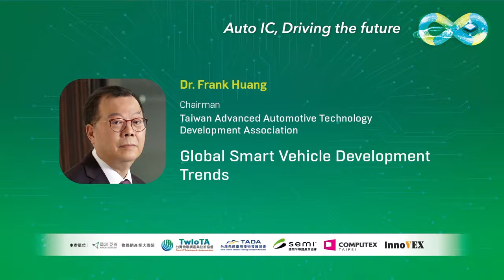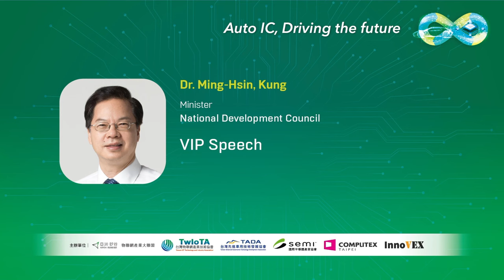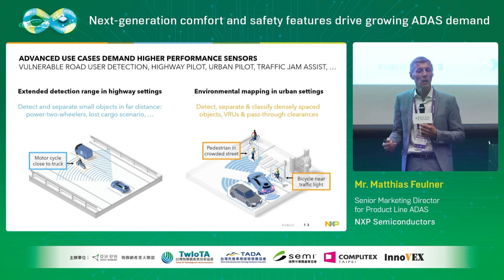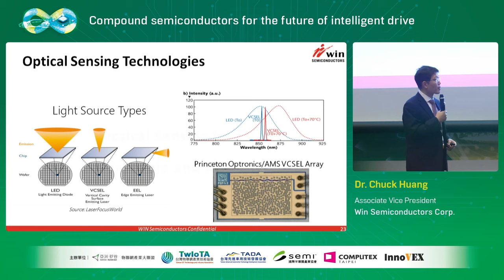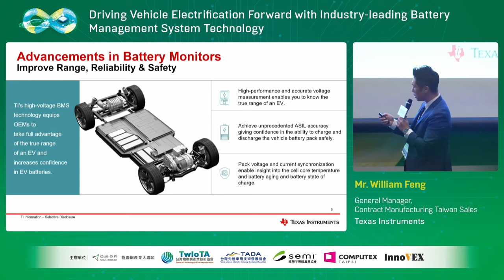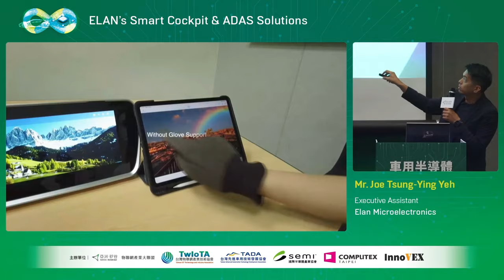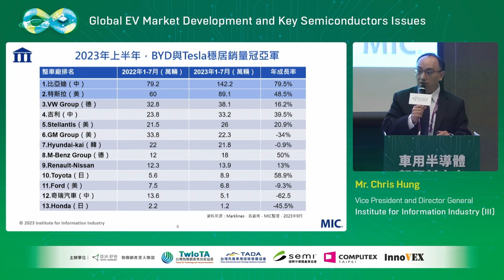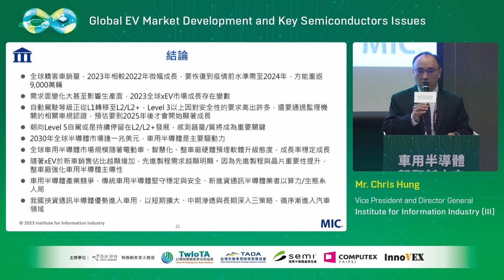【Industry Trends Forum】How Auto IC Drives the Future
00:00:07  Opening
00:01:07  Opening Speech
00:17:37  VIP Speech
00:27:19  Next-generation comfort and safety features drive growing ADAS demand / NXP Semiconductors
00:43:28  Compound semiconductors for the future of intelligent drive / Win Semiconductors Corp.
00:57:36  Driving Vehicle Electrification Forward with Industry-leading Battery Management System Technology / Texas Instruments
01:15:47  ELAN's Smart Cockpit & ADAS Solutions / Elan Microelectronics
01:35:56  Global EV Market Development and Key Semiconductors Issues / Institute for Information Industry, III